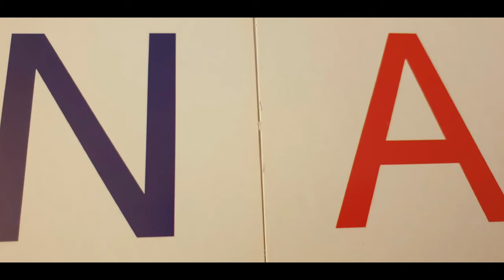Giochiamo con le parole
Il suono L, la parola LANA